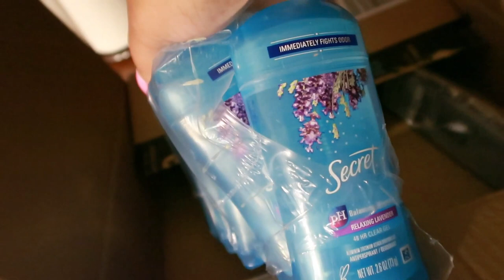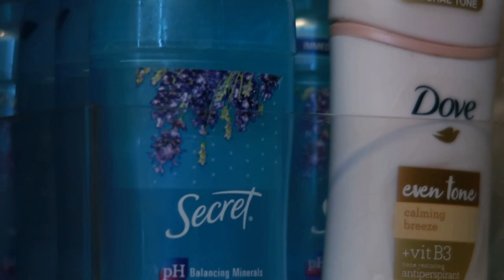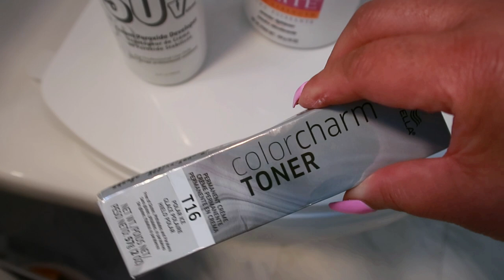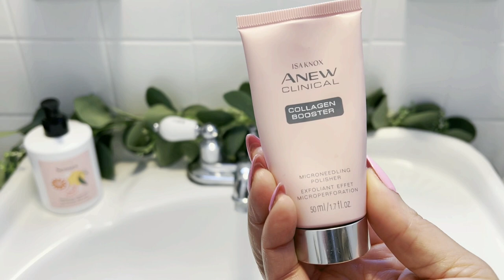Full Body Workout at 60🔹No Natural Deodorant for Me 🔹Finally Used Toner on My Hair🔹VLOG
🎥 Video Title: Full Body Workout at 60🔹No Natural Deodorant for Me 🔹Finally Used Toner on My Hair🔹VLOG

📝 Description:

Secret Antiperspirant and Deodorant for Women 48 Hr Odor Protection Clear Gel Lavender Scent, 2.6 Oz (Pack of 6)

Naturium The Smoother Glycolic Acid Exfoliating Body Wash, Soft & Smoothing Cleanser

Isa Knox Anew Clinical Collagen Booster Microneedling Polisher

Dominas Dark Spot UV Defense Sunscreen SPF 50

Avon Senses Cherry Blossom Bubble Bath

Avon Senses Silky Vanilla Hydrating Shower Gel

Avon Senses Strawberry White Hot Chocolate Bubble Bath

Softsoap Body Wash, Coconut Butter Scrub, Exfoliating Body Wash, 20 Ounce, 4 Pack

Clairol Professional Basic White Lightener for Hair Highlights, 16 oz.

SUPER STAR Creme Developer 50 Volume, 128 Ounce

WELLA colorcharm Permanent Crème Toner, Free of Animal-Derived Ingredients, Parabens Free, Gluten Free

🚴‍♀️💪 Elevate your fitness journey with the transformative Yesoul G1 Screen Bike! 🚴‍♂️💥@yesoulfitness.official
🎉 Redefine your workout routine, whether you're a fitness enthusiast or just starting your journey. This sleek addition to your home gym is a game-changer. 🏡🏋️‍♀️
"SWEETANGEL941" when purchasing your bike. 💰🙌

color：Black
size：L

Womens' Sauna Suit Workout Sweat Body Shaper

Bellway Super Fiber Powder + Collagen, Sugar-Free Psyllium Husk Powder with Hydrolyzed Collagen Peptides for Gut Health, Healthy Skin, Nails, Bones & Joints, Strawberry Lemonade

Gaiam Essentials Thick Yoga Mat Fitness & Exercise Mat with Easy-Cinch Yoga Mat Carrier Strap, 72"L x 24"W x 2/5 Inch Thick

Amazon Basics Neoprene Coated Hexagon Workout Dumbbell Hand Weight